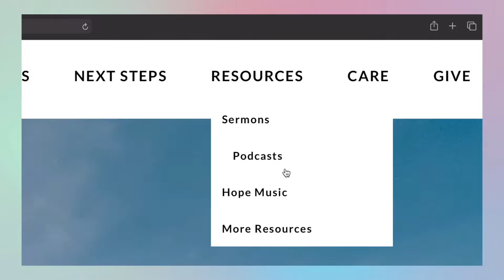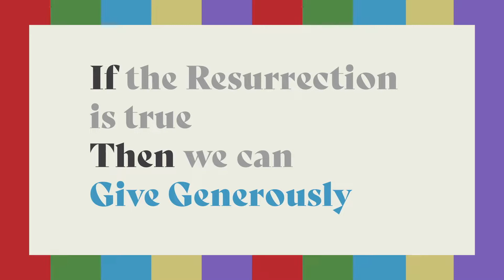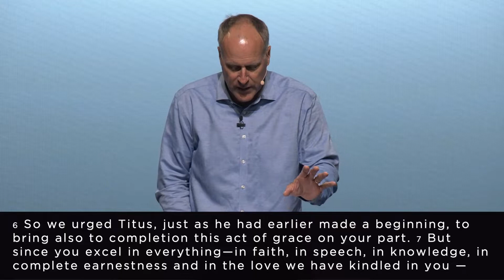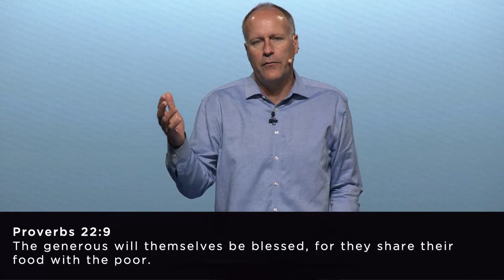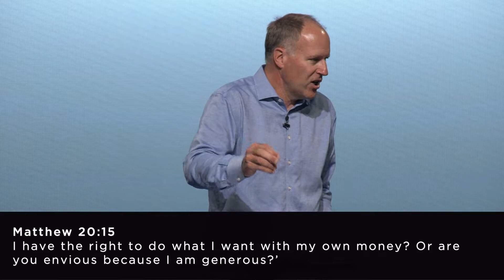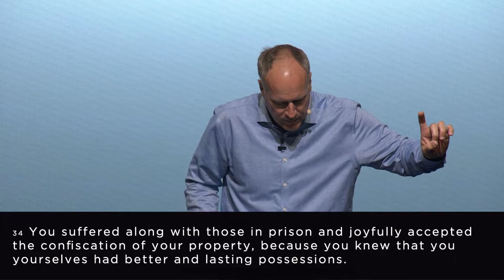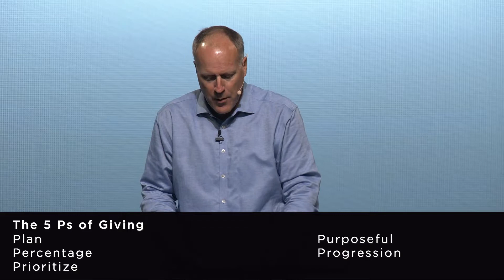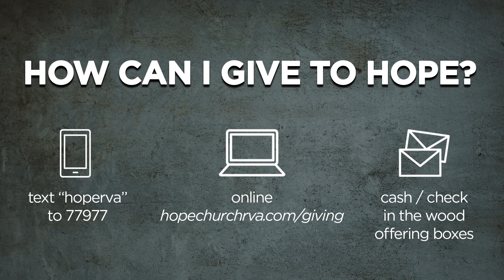Give Generously | if/then | Part Three (Full Service)